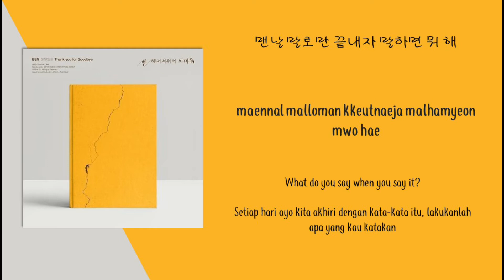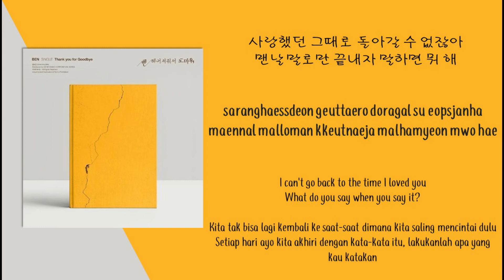벤 (Ben) - 헤어져줘서 고마워 (Thank you for Goodbye) Lyrics Transation [Color Coded Lyrics HAN/ROM/ENG/IND]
벤 (Ben) - 헤어져줘서 고마워 (Thank you for Goodbye) Lyrics Transation [Color Coded Lyrics HAN/ROM/ENG/IND] by Yejinizle

벤 (Ben) - 헤어져줘서 고마워 (Thank you for Goodbye) indonesia terjemahan